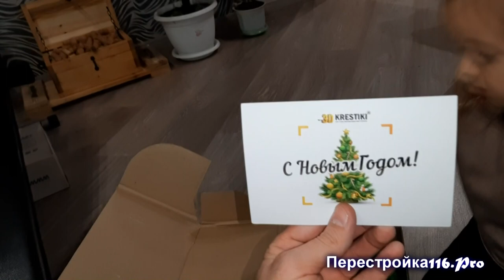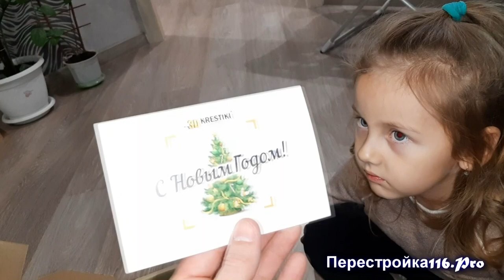Новогодний подарок от Друзей с Волгограда!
Так приятно получать подарки, а особенно неожиданно)) . Редко бывают такие моменты, но когда они происходят так и хочется сказать СПАСИБО!
Виктория помогла мне распаковать посылку с подарком)
Всем желаю в Новом Году исполнение всех желаний и конечно верных и надежных друзей!!!